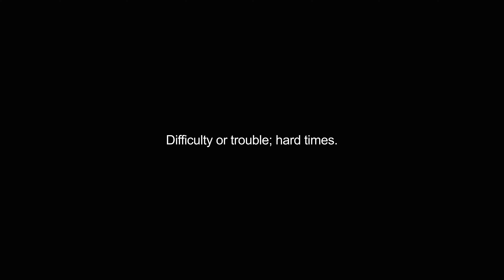hardships video Dictionary meaning and pronunciation